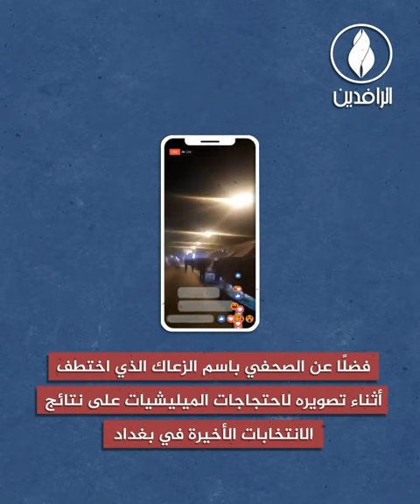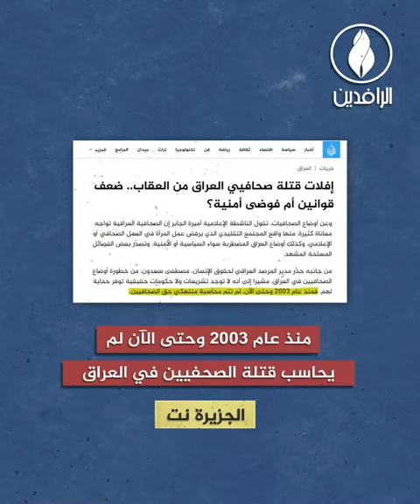صحفيو العراق بين القتل والتغييب.. تكميم الأفواه يحد من الدور الرقابي للسلطة الرابعة في العراق